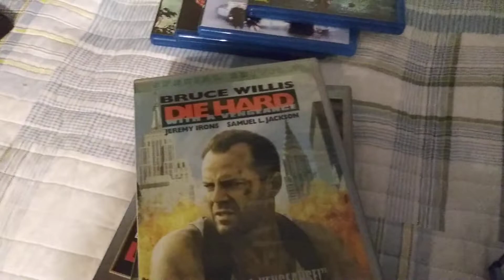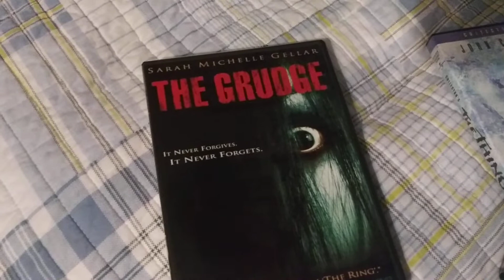Movie Puns!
I told a story with movie titles.